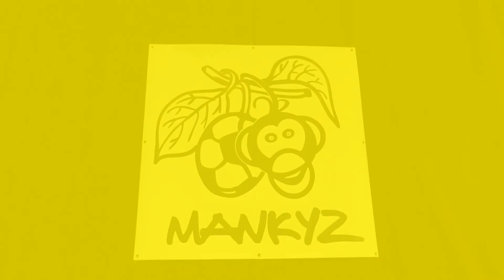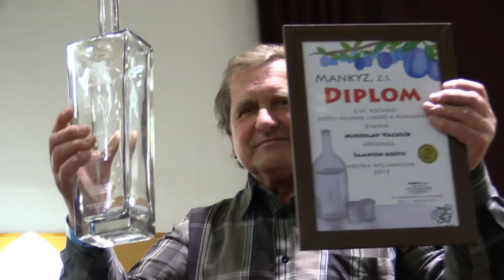SVATOBOŘICE-MISTŘÍN-Slavnostní vyhlašování vítězných vzorků 6.KOŠTU PÁLENEK,LIKÉRŮ,POMAZÁNEK